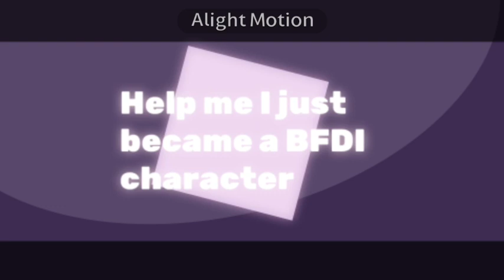Copycat || Animation Meme (TW: VERY EMO ALERT!!)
-IbispaintX
-Alight Motion
Time

I guess 41 minutes and 20 seconds
(41:20)